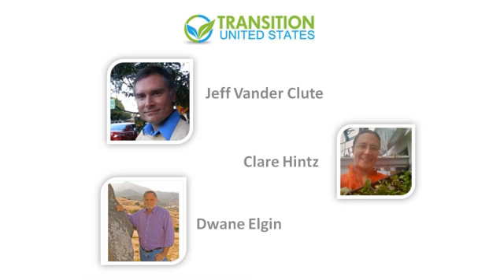Building Community Resilience Through Courageous Storytelling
A shared story and history that gives a community a sense of itself -- its struggles and lineage -- can be an important source of resilience. From its own experience, a community can draw examples and role models for bouncing back from hardships. In this tele-seminar, we will explore ways of developing our story as communities in transition, and how important fresh narratives can be for unleashing a coherent transition town initiative.